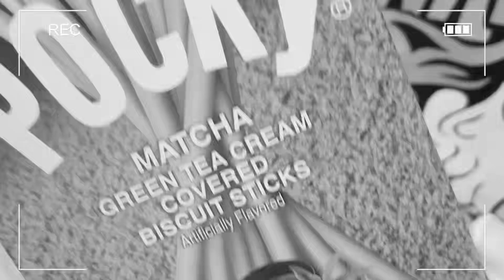¿Que Cosplay me sugirieras? | Preguntando en el Geek Bazar 2023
Panitas en este video le pregunte a varias personas que cosplay me sugirieran si yo quisiera hacer uno en el geek bazar y esto fue lo que me dijeron

Hola panitas soy Alejo. gracias por apoyarme viendo este directo pero me apoyaria mucho si dejaras tu super like.

Codigo de creador: LordAlejo87 Usalo panita es gratis